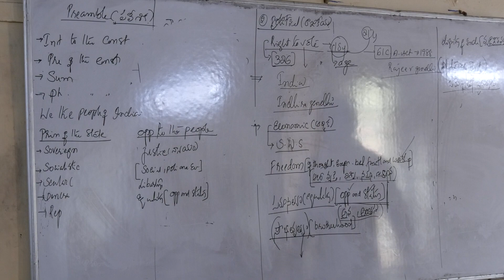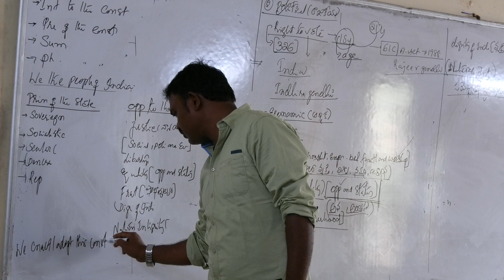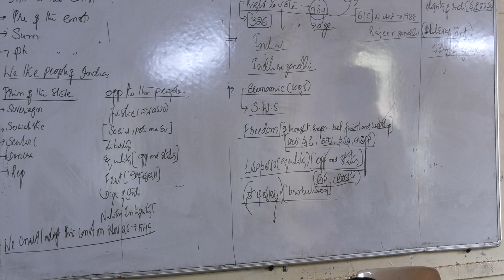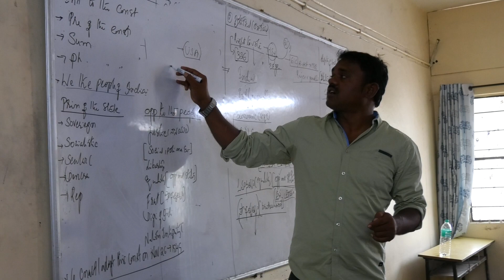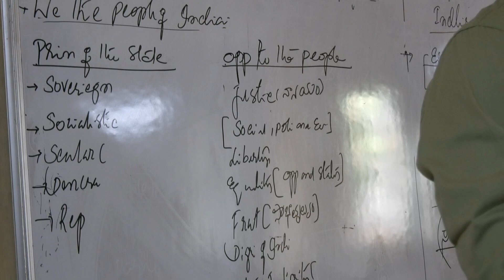TODAY SECOND DAY GROUP 1&2 CLASS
NARAYANA DSC